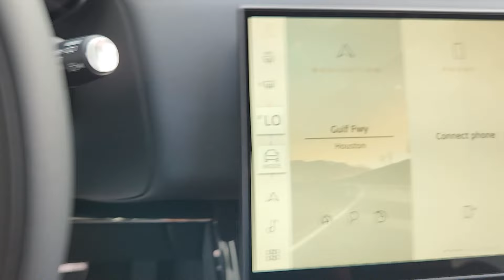2024 Land Rover Range_Rover_Sport Dynamic TX Friendswood, Pearland, Houston, Pasadena, League C...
New 2024 Land Rover Range_Rover_Sport Dynamic available at Land Rover Clear Lake located in 17970 Gulf Freeway, Friendswood, TX, 77546. Servicing the Friendswood, Pearland, Houston, Pasadena, League City area.

Your next car could be the  2024  LAND ROVER Range Rover Sport. Experience premium luxury and world-class performance in this beautifully designed, seriously capable, Range Rover Sport. Indulge your senses and your sense of adventure in this exceptional, mid-size SUV. The following are some of this vehicles highlighted options: Heated Steering Wheel
, Heated/Cooled Front Seats, Apple Carplay®/Android Auto®, Moonroof, Keyless Entry, Navigation System, Premium Sound System, Satellite Radio, Heated Mirrors, Power Passenger Seat. Get the luxury and capability you've always wanted in this superlative Range Rover Sport. Our team will give you an outstanding road test experience. Stop in today!